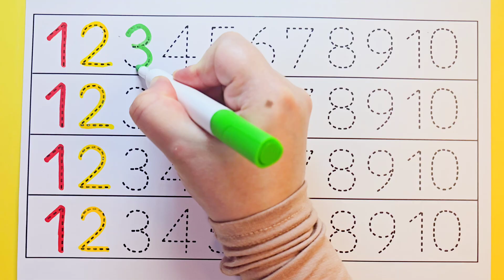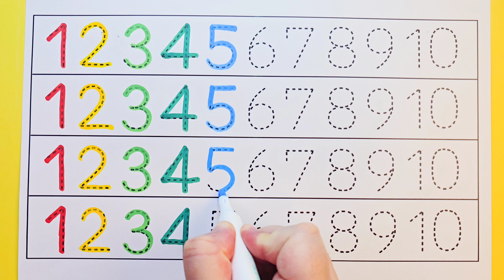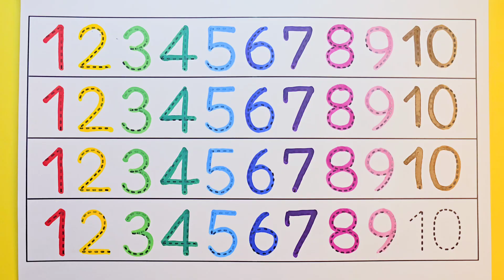Learn Numbers 1 to 10 | Numbers Song | 123 Counting Numbers for Kids | Toddlers learning video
Hello little learners!
Let's your kids enjoy learning numbers in the most fun and easy way! In this colorful and educational video, toddlers and preschoolers will sing along with the 123 Numbers Song, practice counting from 1 to 10, and develop early math skills through music and animation.

🧠 Perfect for:
👶 Toddlers & preschoolers
🏠 Home learning
👩‍🏫 Kindergarten & nursery classrooms

📚 What’s included:

123 Numbers Song
Counting numbers from 1 to 10
Bright visuals and fun animation
Simple repetition to help kids remember

🎯 Helps children:

Recognize and count numbers
Develop listening and memory skills
Build a strong foundation in early math

learn numbers
numbers song
123 numbers
preschool numbers
kindergarten math
123 song for children
fun numbers for kids
number tracing
count and write numbers
kids learning video
educational numbers video
preschool learning
number tracing for kids
write numbers 1 to 10
123 tracing
toddlers learning videos
writing practice for kids
how to write numbers
learn to write 123
learning numbers for toddlers
number recognition for kids
counting numbers for preschool
easy counting for toddlers
how to count numbers
kids learn numbers
123 numbers for kindergarten
fun counting for kids
interactive numbers video
learn numbers with music
numbers video for babies
numbers practice for kids
number activities for preschool